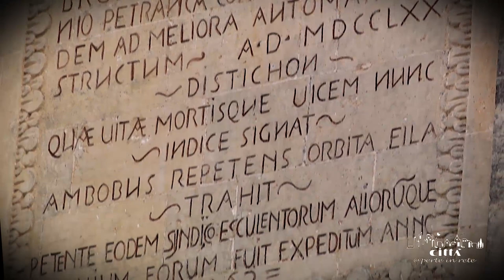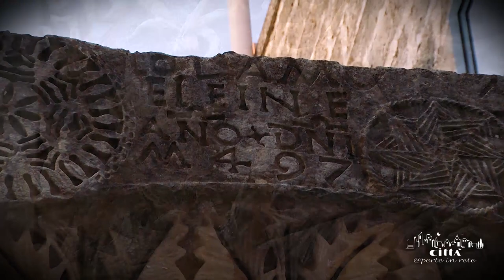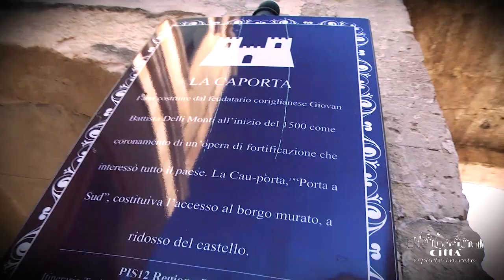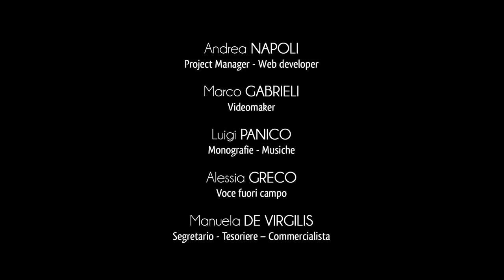Stadt Corigliano d'Otranto (DE)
Corigliano d’Otranto ist eine der zwölf Gemeinden der „Grecìa Salentina“. Das sind insgesamt 9 übriggebliebene Gemeinde mit eigener Sprache, eben dem „Griko“, einem Mix aus Altgriechische und salentinischem Dialekt und Traditionen.
Er liegt im Herzen des Salentos zwischen den zwei Küsten der Halbinsel und ca. 25 Km von Lecce entfernt.
Sein flaches Gebiet ist besonders für die Olivenbaumbewirtschaftung geeignet, die für viele salentinische Ländereien die wichtigste landwirtschaftliche Tätigkeit und die Haupteinkommensquelle dank des nativen Olivenöls darstellt.
Die städtische, gesellschaftliche und kulturelle Entwicklung der kleinen salentinischen Gemeinde hat römische Ursprünge, wurde aber auch von der byzantinischen Kultur der griechischen Mönche beeinflusst. Corigliano wurde ursprünglich “Chorion” genannt, gerade weil es in der mittelalterlichen Zeit ein altes byzantinisches Dorf war.